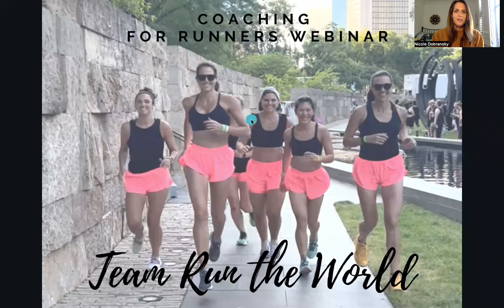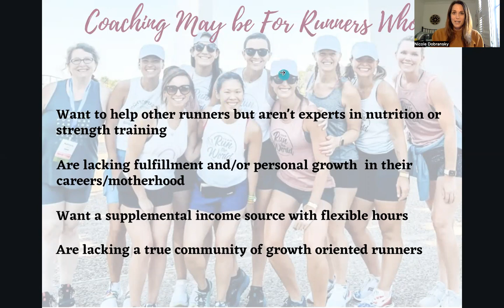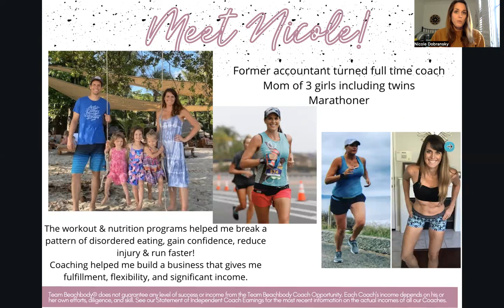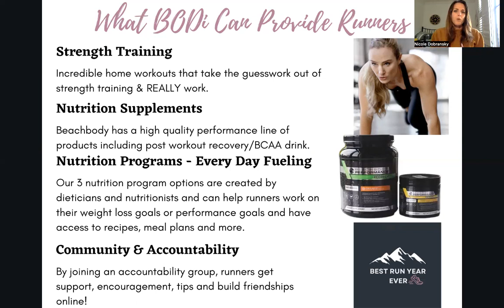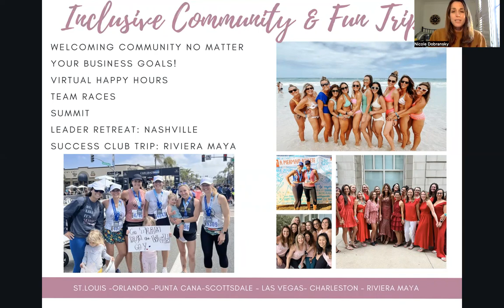BODi Coaching For Runners Webinar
Learn more about becoming a coach or BODi Partner on Team Run The World, the only BODi coaching team for runners!

Team Beachbody® does not guarantee any level of success or income from the Team Beachbody Coach Opportunity. Each Coach's income depends on his or her own efforts, diligence, and skill. See our Statement of Independent Coach Earnings for the most recent information on the actual incomes of all our Coaches.

To get more info and fill out an application to join